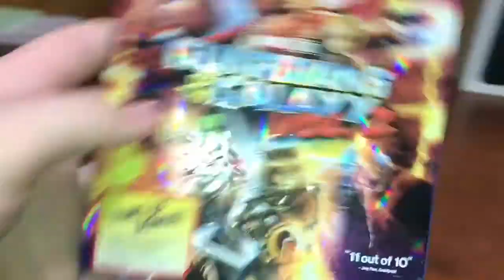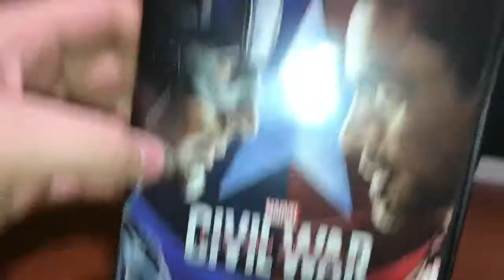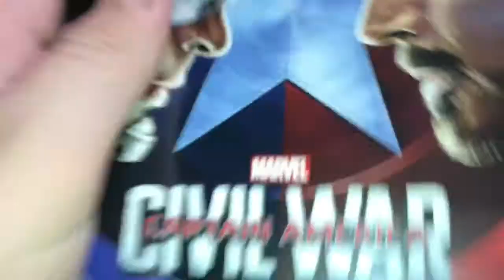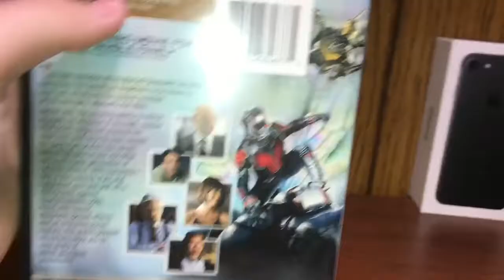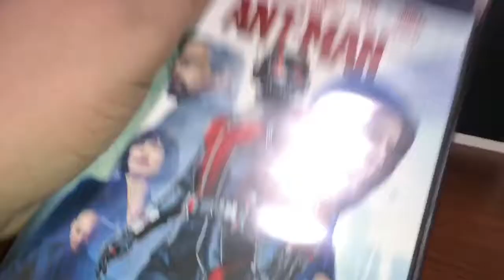My Marvel Cinematic Universe Blu-Ray And DVD Collection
Today we look at my collection. So hyped for Black Panther!